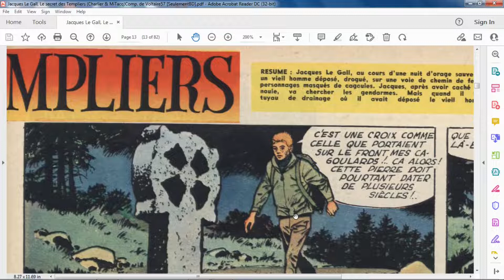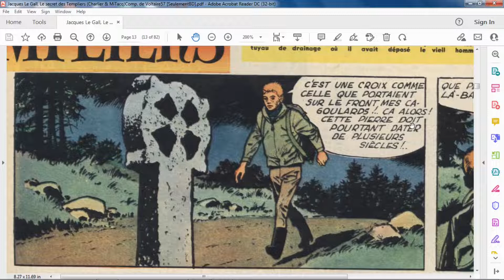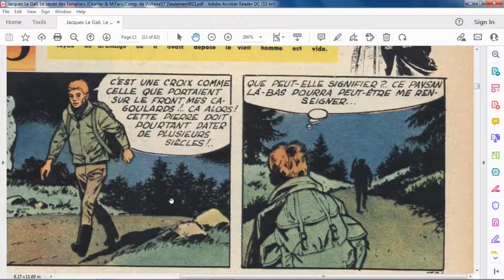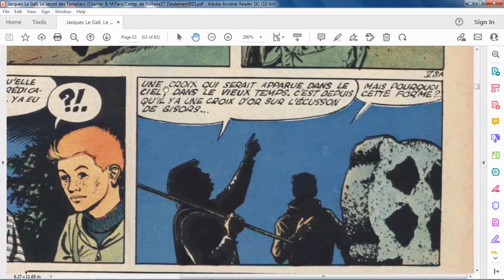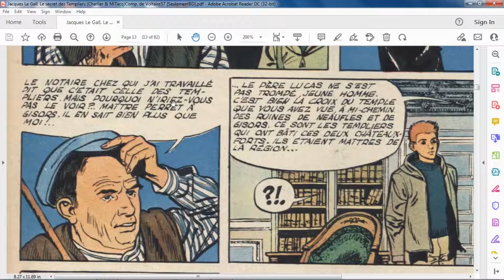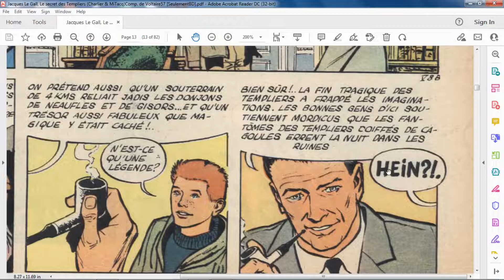Let's read "Le secret des Templiers" together (06). Practice your French pronunciation, accent.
In this video, I (French native from Paris) read one page of the Bande Dessinée called "Le secret des Templiers" (The Secret of the Templars, in english). I also translate but quite loosely.